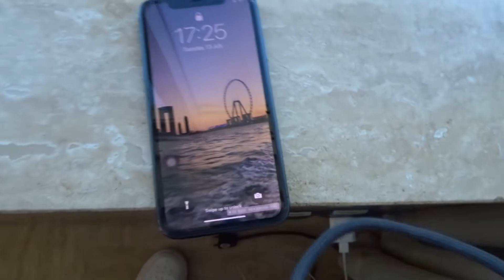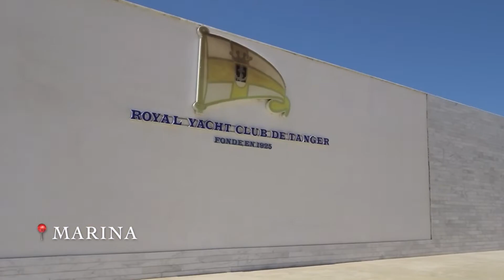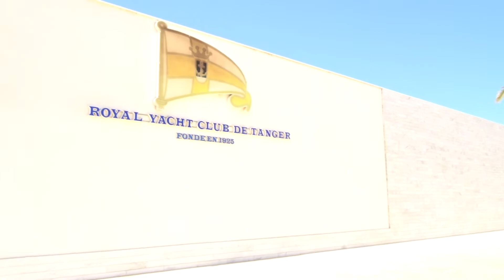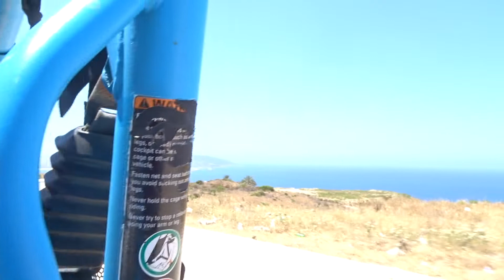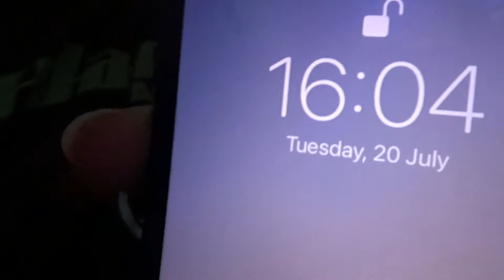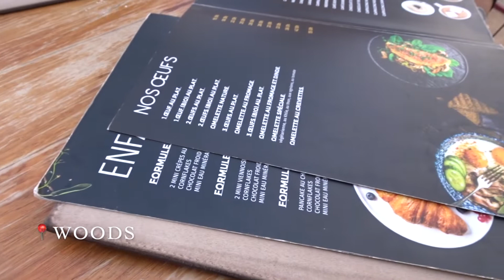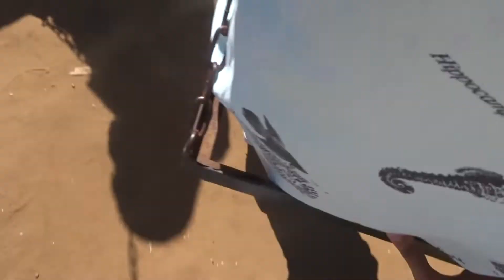TANGER & ASSILAH - 2